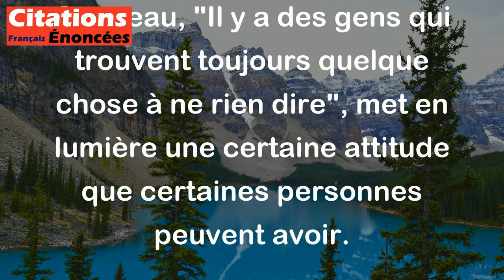Raymond Queneau - Il y a des gens qui trouvent toujours quelque chose à ne rien dire.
La citation de Raymond Queneau, "Il y a des gens qui trouvent toujours quelque chose à ne rien dire", met en lumière une certaine attitude que certaines personnes peuvent avoir.

Elle signifie que certaines personnes ont la capacité de parler ou de s'exprimer sans vraiment dire quelque chose de significatif ou d'important. Cela peut se traduire par des discours vides, des phrases qui ne portent pas de contenu réel, ou des conversations qui tournent en rond sans apporter de véritable information ou réflexion.

En d'autres termes, Queneau critique une forme de communication superficielle où l'on parle pour parler, sans profondeur ni substance. Cela peut aussi suggérer que ces personnes évitent de s'engager dans des discussions plus sérieuses ou réfléchies, préférant rester dans des échanges légers ou insignifiants.